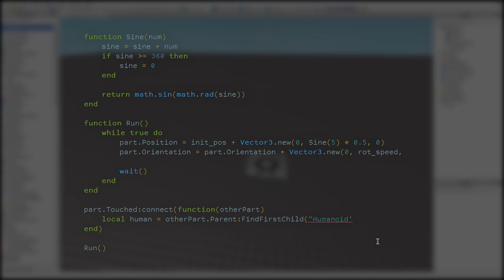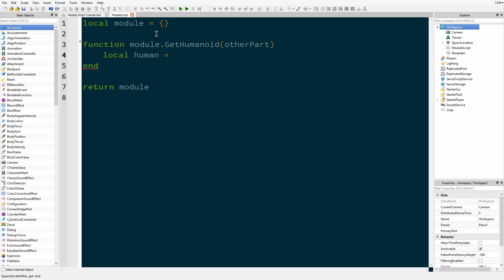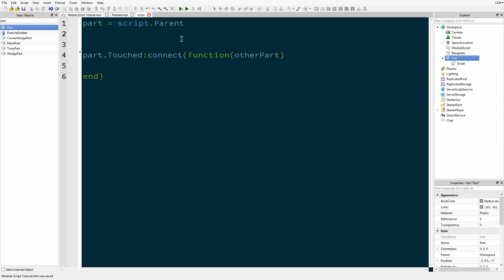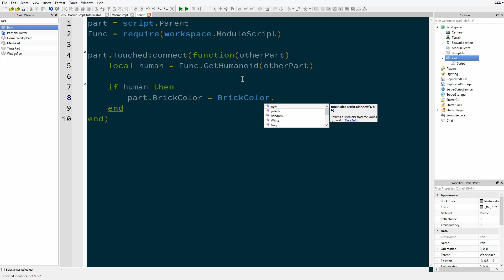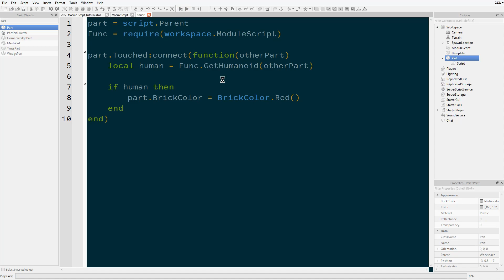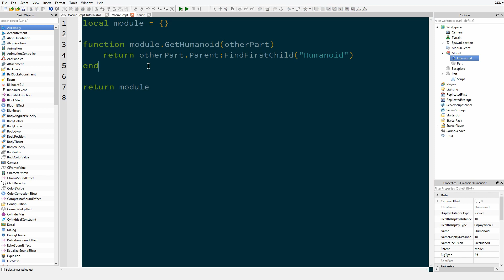Roblox Tutorial - Introduction to Module Scripts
This is my second Roblox tutorial, and I hope you enjoy it!

Software Used:
OBS Studio 20.1.3 (Screen capture)
DaVinci Resolve 14 (Video editor/Audio mixer)
GIMP 2.8.10 (Image Manipulation)